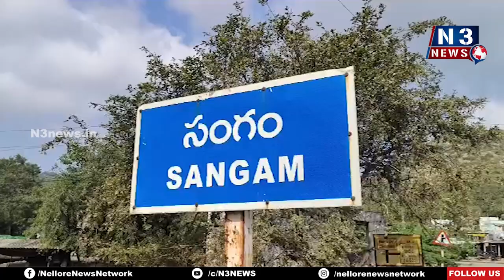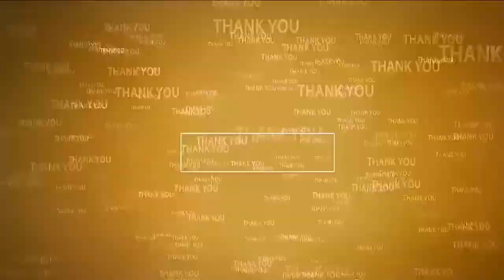ఆనంద్ కుటుంబాన్ని ప్ర‌భుత్వం ఆదుకోవాలి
- నేత ఐక్య కార్యాచరణ కమిటీ జిల్లా అధ్యక్షుడు బుధవరపు
- సంగంలో చేనేత కార్మికుడు కుటుంబాన్ని ప‌రామ‌ర్శ‌